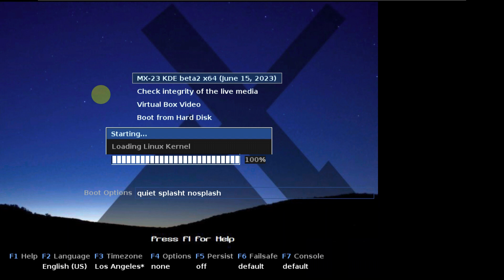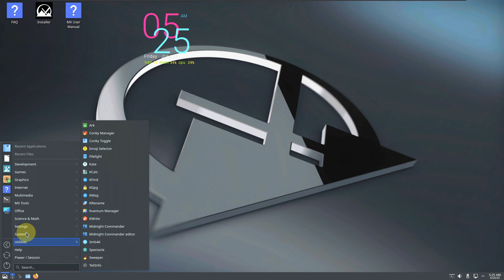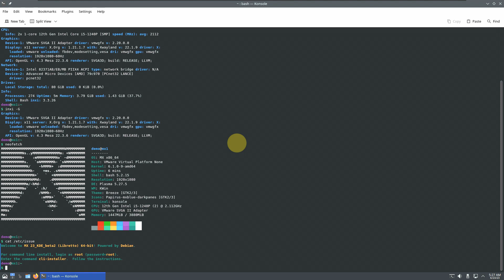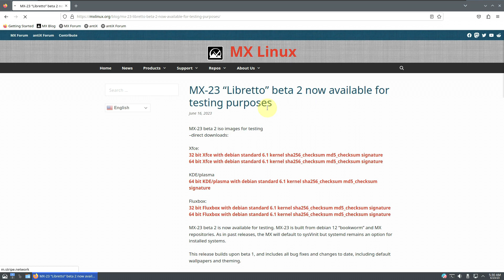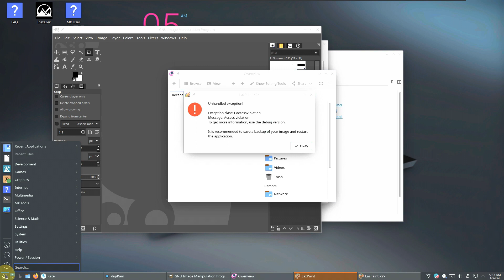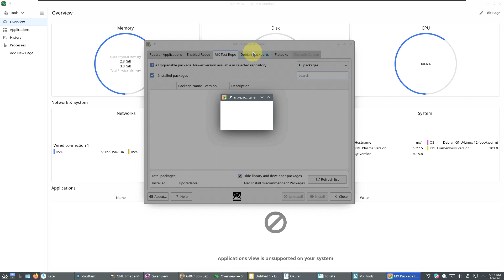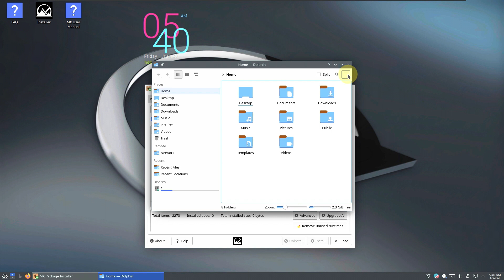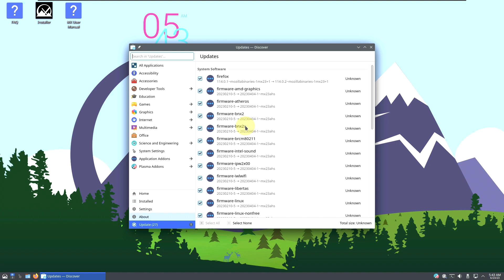MX-23 “Libretto” Beta 2 KDE/plasma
In This Video We Are Looking At  MX-23 beta 2 is now available for testing. MX-23 is built from debian 12 “bookworm” and MX repositories. As in past releases, the MX will default to sysVinit but systemd remains an option for installed systems.

This release builds upon beta 1, and includes all bug fixes and changes to date, including default wallpapers and theming.

As with beta 1, the Installer now supports swapfiles as well as swap partitions. The “regular” auto installation will default to swapfiles. There are many other installer changes, including gui adjustments, setting of some debconf value to make legacy grub-pc updates more seamless, various fixes for grub install functions and cleanup of “dump” entries that might be clogging up a user’s nvram. There is also additional help guidance right in the installer gui. We are also interested in testing of the –oem option, which allows for user creation on first boot after installation. KNOWN ISSUE: the –oem switch doesn’t currently work but will be addressed with an update.

The live boot menus now have a more obvious “check media” function right in the top level menu. The media will be checked and boot will continue if things look good. KNOWN ISSUE: selecting catalan in the live boot menu’s language option will get you czech. We are looking into it.

Major Desktop versions
Xfce 4.18
Fluxbox 1.3.7
KDE/plasma 5.27

Accessibility: All release now include orca screen reader and a screen magnifier tool. Fluxbox and Xfce have magnus screen magnifier, and KDE/plasma uses kmag. At this time due to debian’s orca packaging, orca does not appear in the menus but can be launched manually. In particular orca is configurable in KDE’s integrated accessibility settings.

Xfce is using xfce4-screensaver for screen locking chores instead of light-locker. This is proving to be more stable for some users.

MX Tools: Many mx apps have been updated with bug fixes and enhancements. All tools now launch with individual policy kit configurations rather than using the blanket mx-pkexec from past releases. mx-pkexec is not preinstalled.

The very popular MX Snapshot has received a lot of attention to help users customize their snapshot boot options while automatically filtering out option that might prevent the created live system from starting up on different machines.

MX-Updater is back to using apt for a default backend, as nala turned out to have unforeseen issues.

All releases use pipewire & wireplumber instead of pulseaudio.

UFW firewall is enabled by default.

There are many new configuration options for the fluxbox release, as well as special “appfinder” configurations for rofi (replacing xfce4-appfinder). the fluxbox release relies much less on Xfce applications, but retains thunar for the file manager. mx-tweak’s theme module now has support for theming on fluxbox.

The KDE/Plasma received several tweaks to the settings to deal with new configuration options available in plasma 5.27. Root actions remain in dolphin, including root dolphin instances via the root service menu actions.

With this beta 2 we are particularly interested in testing the installer (particularly after its next update), including traditional ext4 and btrfs installations, encrypted installs, as well as bug hunting the mx-tools, especially mx-packageinstaller-popular apps entries.

Todays Video - MX-23 “Libretto” beta 2!